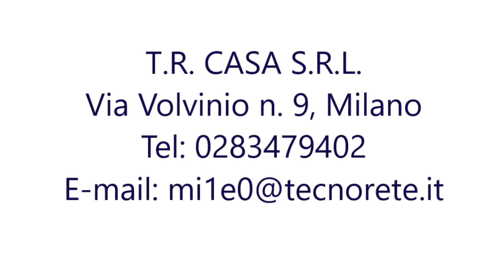VIA DELLA CHIESA ROSSA 47